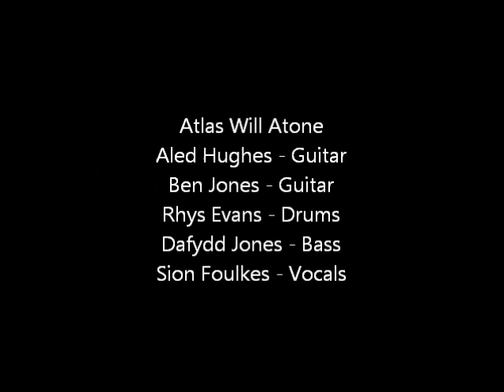Atlas Will Atone - Lives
Brand new band based in North Wales.

Guitar - Ben Jones
Guitar - Aled Hughes
Drums - Rhys Evans
Bass - Dafydd Jones
Vocals - Sion Foulkes